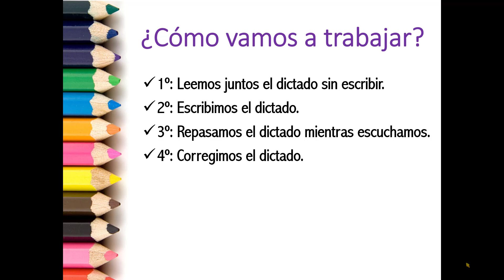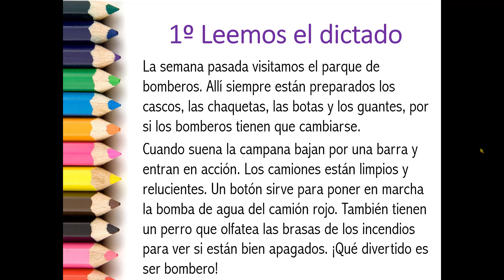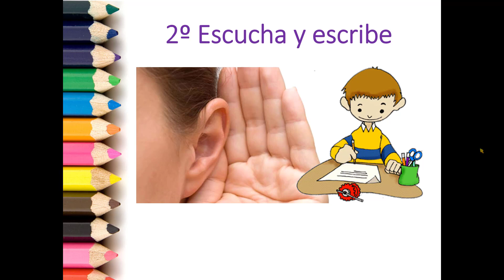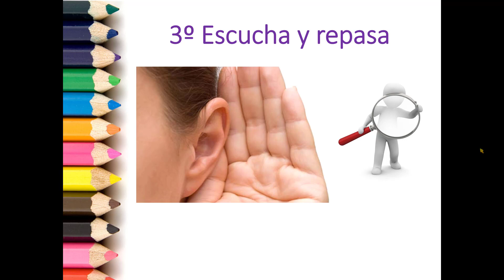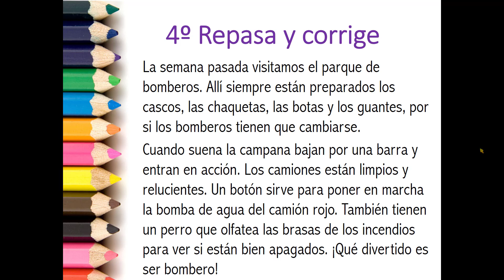Dictado 29, 3º y 4º Primaria, Lengua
La semana pasada visitamos el parque de bomberos. Allí siempre están preparados los cascos, las chaquetas, las botas y los guantes, por si los bomberos tienen que cambiarse.
Cuando suena la campana bajan por una barra y entran en acción. Los camiones están limpios y relucientes. Un botón sirve para poner en marcha la bomba de agua del camión rojo. También tienen un perro que olfatea las brasas de los incendios para ver si están bien apagados. ¡Qué divertido es ser bombero!

Reglas o dificultades ortográficas que trabaja:
✎ Se escribe m antes de b y p.
✎ Uso de la coma en las enumeraciones.

Momentos del vídeo:
0:01 Cómo se hace el dictado.
0:44 Leemos el dictado.
5:31 Escucha y escribe.
16:43 Escucha y repasa.
19:22 Repasa y corrige.